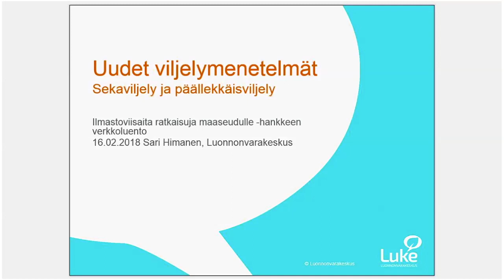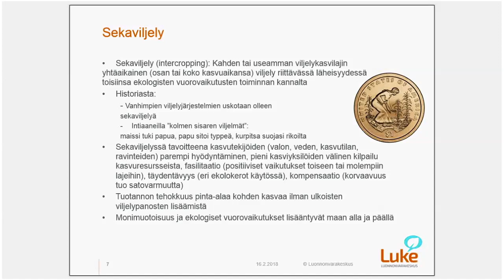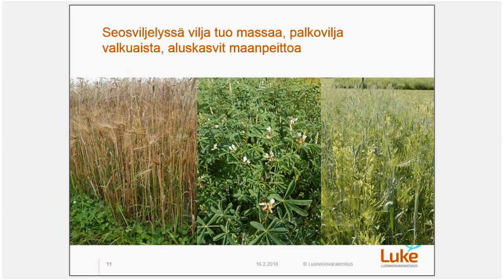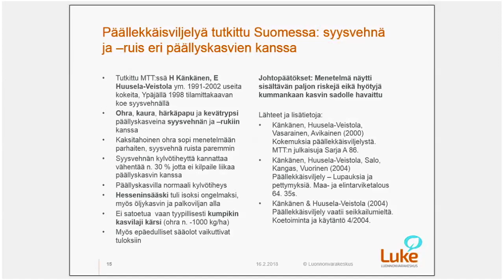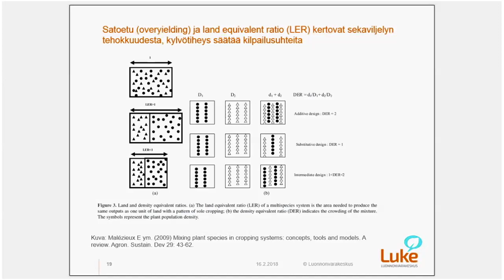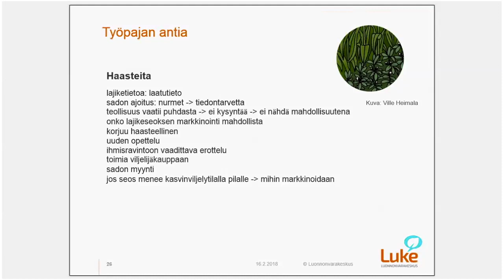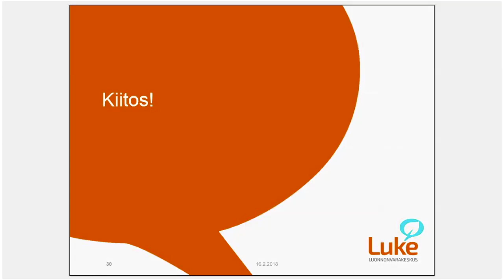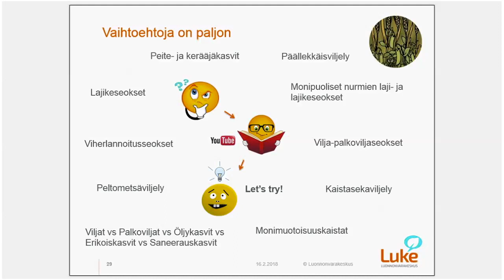Etäluento: Uudet viljelymenetelmät - Sari Himanen, Luke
Etäluento: Uudet viljelymenetelmät